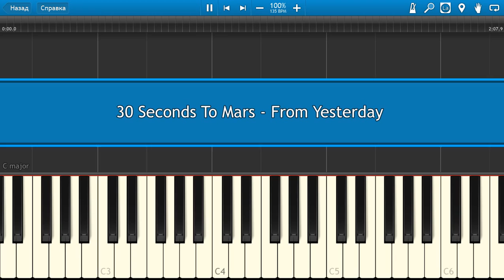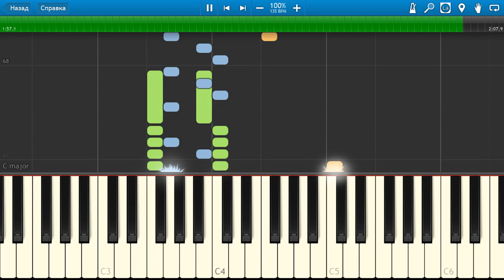30 Seconds To Mars - From Yesterday - Piano tutorial and cover (Sheets + MIDI)